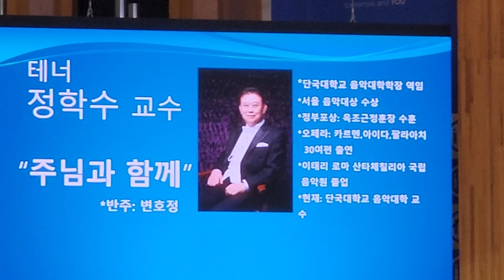정학수 테너 성악가 교수님, 주님과함께 반주 변효정, KVMCF 연합예배 74주년 6.25상기 2~(5)